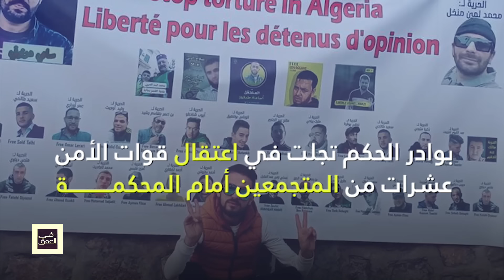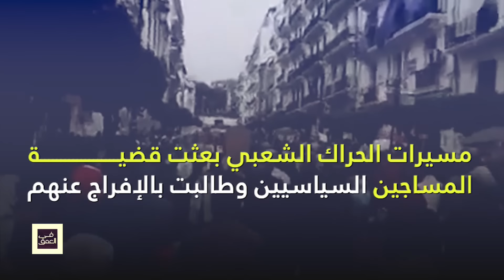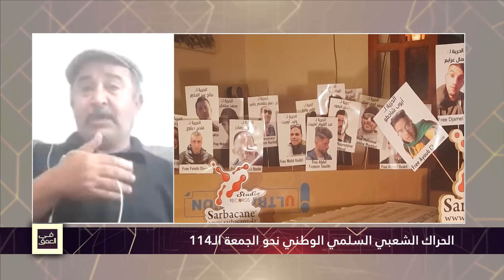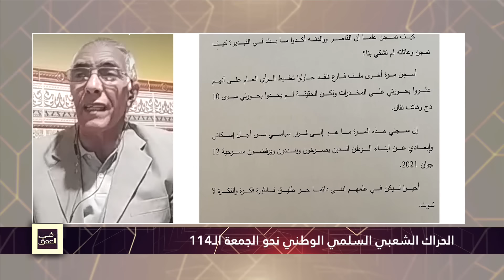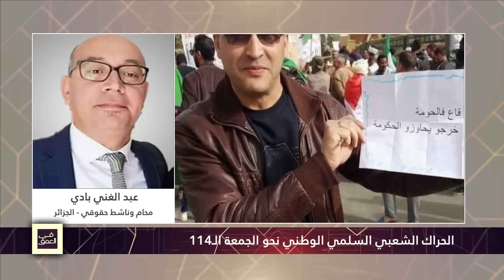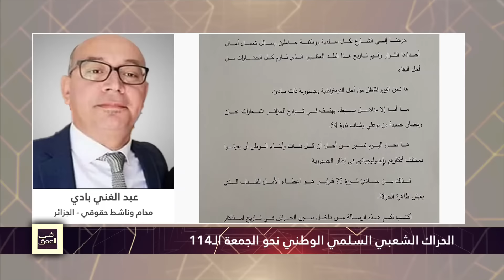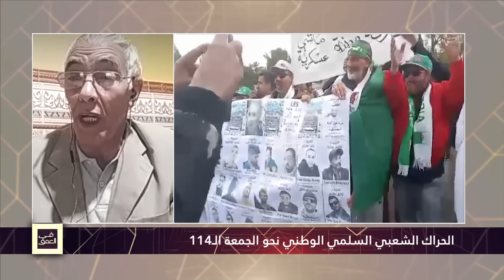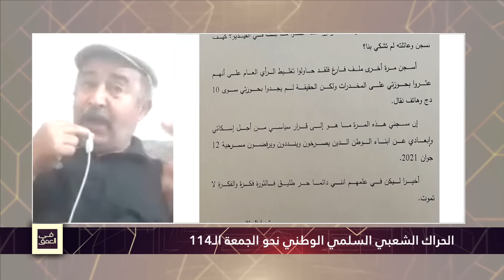الحراك الشعبي السلمي الوطني نحو الجمعة الـ114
تقديم: جمال الدين طالب
مع: عبد الغني بادي - محام وناشط حقوقي
مصطفى عطوي - ناشط سياسي وحقوقي
مبروك سعدي - ناشط سياسي
يمينة مغراوي - ناشطة نقابية وحقوقية
قدور شويشة - ناشط حقوقي